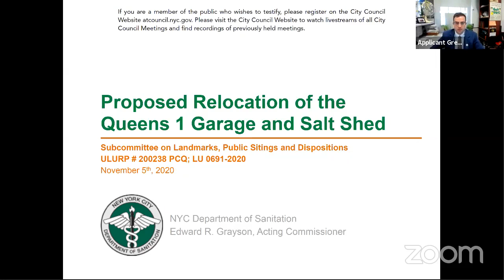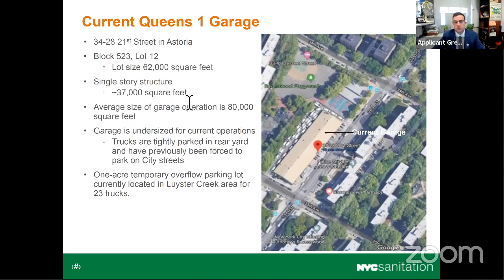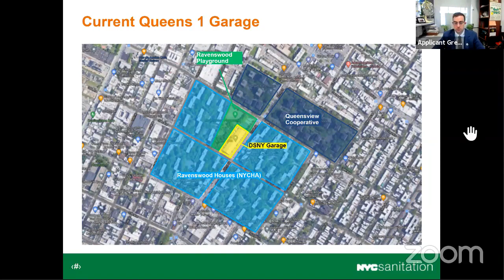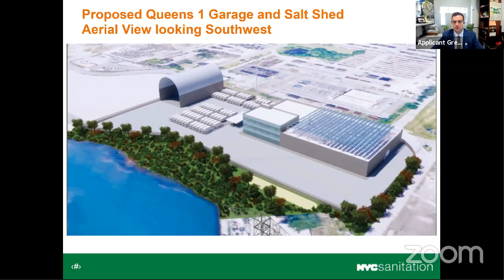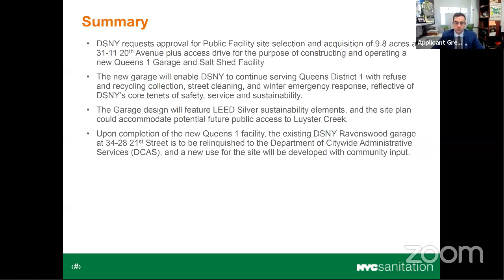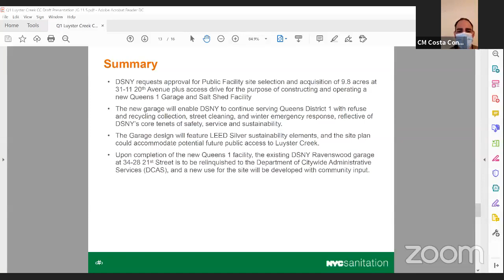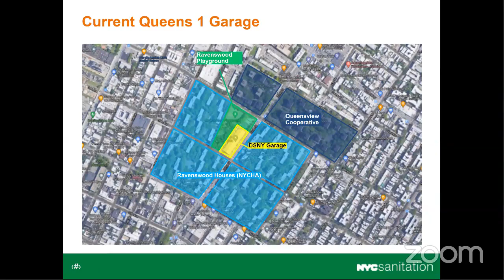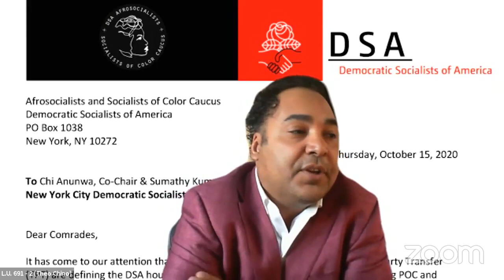Landmarks, Public Si... NYCC REMOTE LANDMARKS 11052020 Fri 06 Nov 2020 15 02 39 0000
KEY: null

 ID: 18199

 GUID: ACF8C9FC-FA69-46F4-8DF2-5E91FB632889